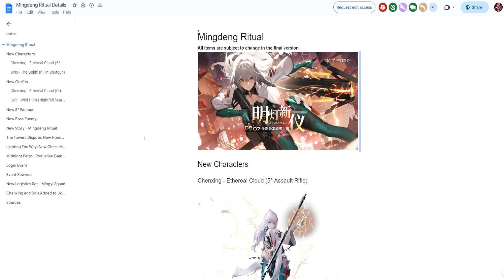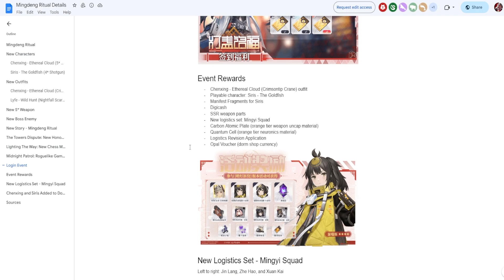Banner Baru? Mode Baru? Banyak Gratisan? | Snowbreak Containment Zone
Snowbreak Containment Zone akan melakukan Update pada tanggal 7 Agustus 2023 untuk Banner baru juga. Cukup banyak gratisan terutama untuk karakter baru.